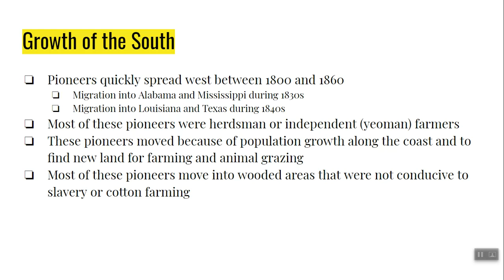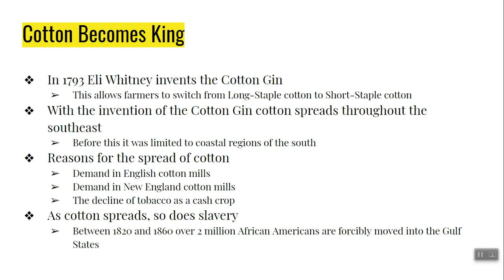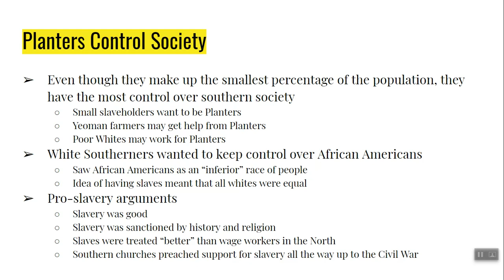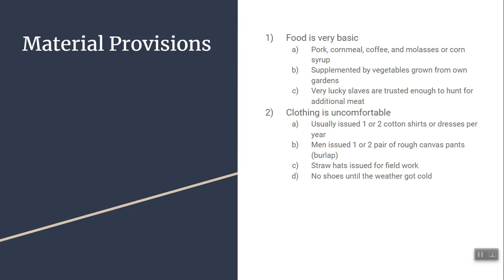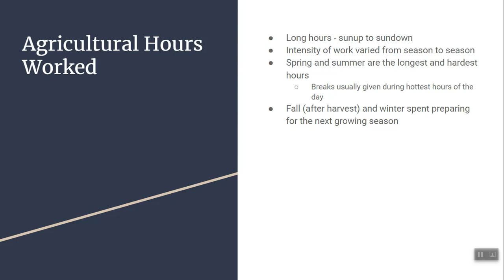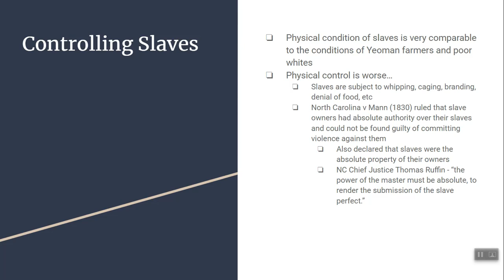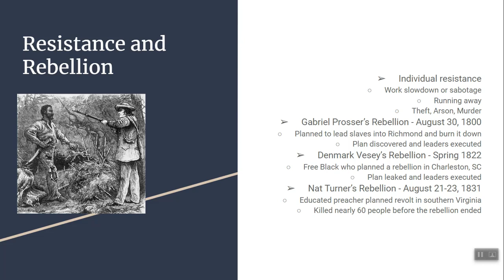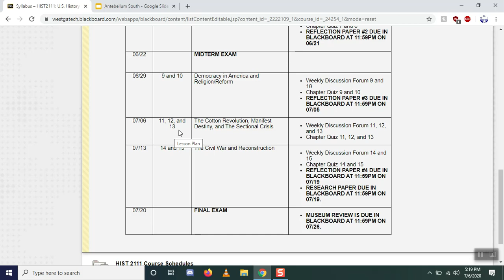The Antebellum South